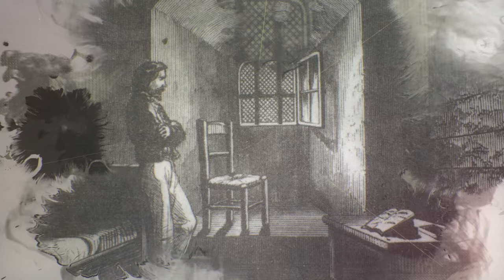Histoire du Mont Saint-Michel - La Bastille des mers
Le Mont-Saint-Michela est une commune française située dans le département de la Manche en Normandie. Elle tire son nom de l'îlot rocheux consacré à saint Michel où s’élève aujourd’hui l’abbaye du Mont-Saint-Michel.

L’architecture du Mont-Saint-Michel et sa baie en font le site touristique le plus fréquenté de Normandie1 et l'un des dix plus fréquentés en France — premier site après ceux d'Île-de-France — avec près de deux millions et demi de visiteurs chaque année (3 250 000 en 2006, 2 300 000 en 2014).

Une statue de saint Michel placée au sommet de l’église abbatiale culmine à 157,10 mètres au-dessus du rivage. Élément majeur, l'abbaye et ses dépendances sont classées au titre des monuments historiques par la liste de 1862 (60 autres constructions étant protégées par la suite) ; l'îlot et le cordon littoral de la baie figurent depuis 1979 sur la liste du patrimoine mondial de l’UNESCO ainsi que le moulin de Moidrey depuis 2007. Par ailleurs le mont bénéficie d'une seconde reconnaissance mondiale en tant qu'étape des Chemins de Saint-Jacques-de-Compostelle en France pour « les pèlerins du Nord de l'Europe (qui) passaient par le Mont lorsqu'ils se rendaient en Galice ».

En 2016, la commune comptait 30 habitants, appelés les Montois. L'îlot du mont Saint-Michel est devenu au fil du temps un élément emblématique du patrimoine français.